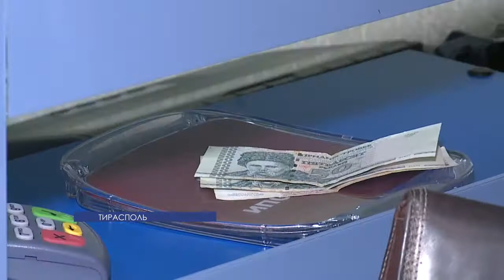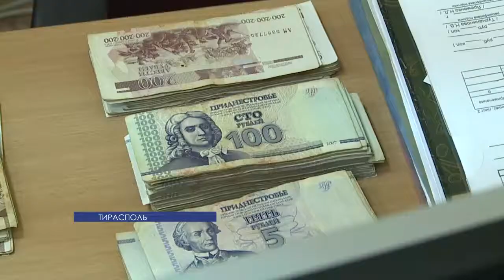Повышения пенсионного возраста в республике не будет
В Приднестровье не планируют увеличивать пенсионный возраст, хотя соседние государства пошли на такие меры. Об этом сообщили в министерстве по социальной защите и труду.